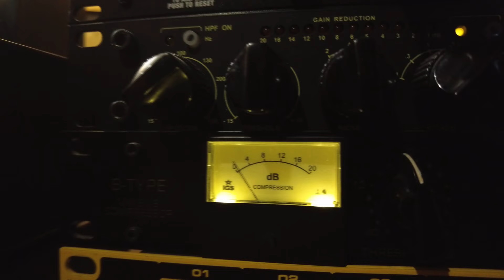Liver - Odchodząc (Republika cover)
Piosenka nagrana jako zgłoszenie do DINO TOP 2023, gdzie mieliśmy przyjemność wystąpić. Tym razem możecie zobaczyć naszą pracę od kuchni.
Szymon Grela – Gitary, Wokal
Mirek Grela – Bas
Dominik Żydzik – Gitara Slide
Marek Myśliwy – Perkusja
Mateusz Krupiński – Instrumenty Klawiszowe

Muzyka: Zbigniew Krzywański / Grzegorz Ciechowski
Słowa: Grzegorz Ciechowski
Aranżacja: Szymon Grela

Nagrano w Dirty Sound Records.
Mix, Mastering: Dominik Cynar
Montaż Video: Dominik Cynar

Serdeczne podziękowania dla: Mateusza Krupińskiego, za to że kolejny raz mogliśmy razem stworzyć coś fajnego. Dominikowi Cynarowi dziękujemy za świetną pracę przy nagraniu i montażu filmu.